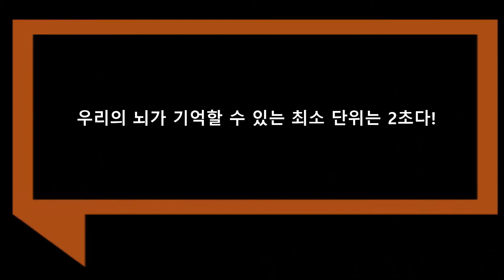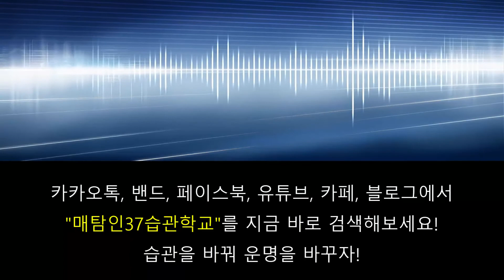기억의 뇌 - 인간의 기억이 작동하는 최소 단위는 2초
새로운 것을 뇌가 맨처음 기억할 수 최소 단위는 2초다.
2초 동안 입력할 수 있는 내용은 20초 이상 기억할 수 있다.
그래서 새로운 것을 익힐 때는 가능한 잘게 쪼개서 반복하면서 익혀야 기억의 뇌가 더 잘 기억할 수 있다.